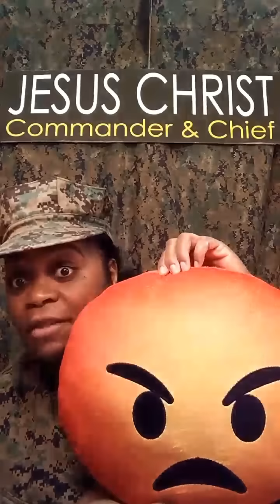Satanic Trap of Warfare Praying